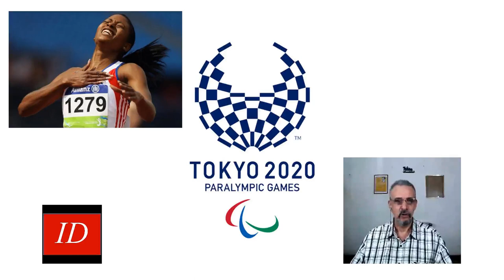Omara Durand se inmortaliza en Tokio, triplete dorado y récord mundial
La velocista santiaguera Omara Durand cerró espectacularmente su actuación en los Juegos Paralímpicos de Tokio al conquistar su tercera medalla dorada en la cita y octava que suma en paralimpiadas al tiempo que quebró su propio récord mundial en los 200 metros planos -pese a la lluvia que matizó la carrera- y fijó nueva cota de 23.02 segundos.